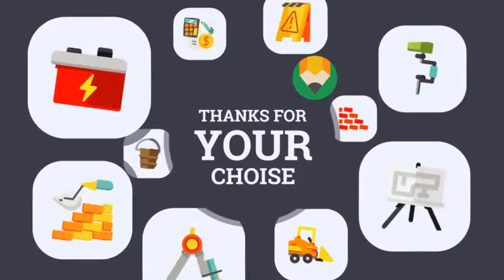Flat Animated Icons Construction Building Pack After Effects Template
Project features: 60+ Animated Icons Multi-purpose No plugins required 4K, 2K, Full HD resolution After Effects CS5.5 and above